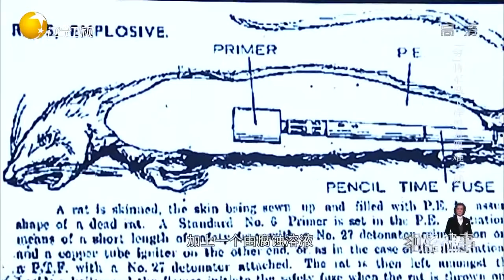绝密往事：两样毫不相干的东西在间谍的手里成为杀害冯玉祥的武器